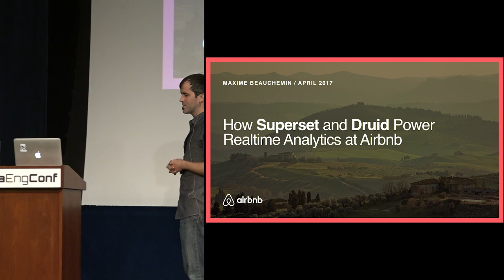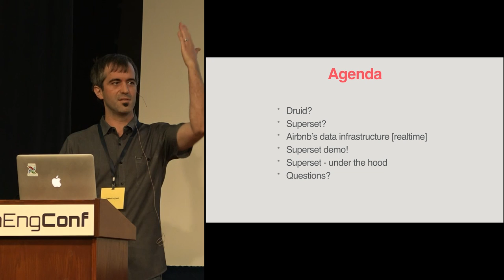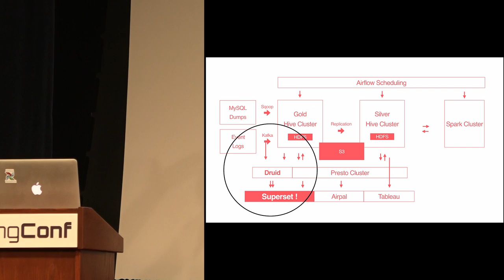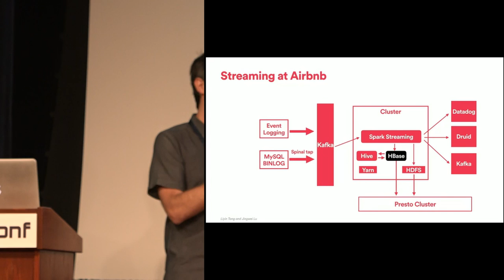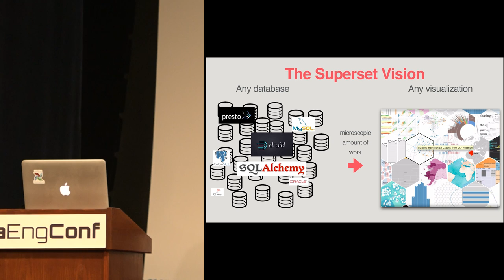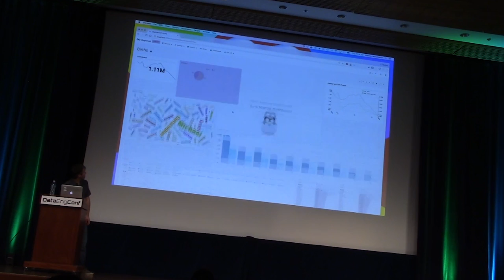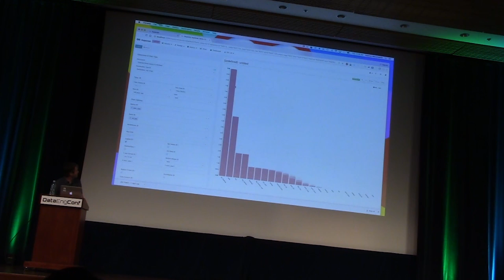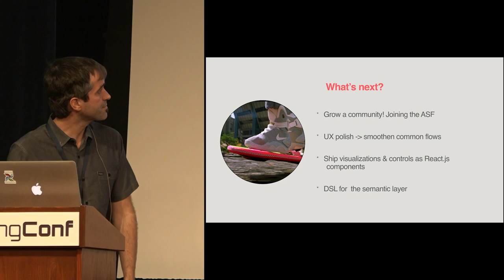How Superset and Druid Power Real-Time Analytics at Airbnb | DataEngConf SF '17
UPDATE: Don’t miss Max’s latest talk at DataEngConf SF Apr 17-18, 2018.

This video was recorded at DataEngConf SF17 in April, 2017.

Real-time analytics at Airbnb is fluid and straightforward. This talk describes the solutions developed using Thrift, Kafka, Spark Streaming, Druid and Superset. Along the way, we will do a full tour of Superset and get to understand how it surpassed Tableau to become the most popular analytics tool at Airbnb. Superset is an open source, enterprise-ready, data exploration, visualization and dashboarding web application that integrates nicely with Druid as well as any SQL-speaking database. Attendees will get to understand how realtime analytics work at Airbnb while getting an extensive demo of Superset.